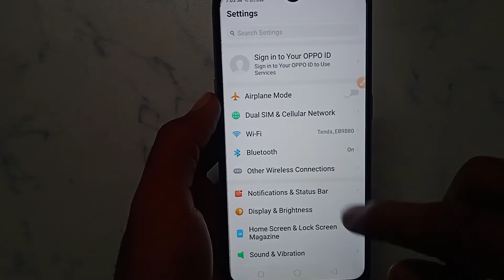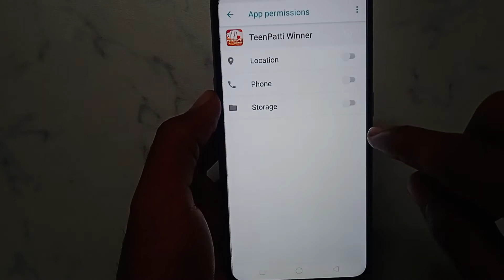How to fix Please enter a valid verification code problem solve in Teen Patti Winner-Card Game